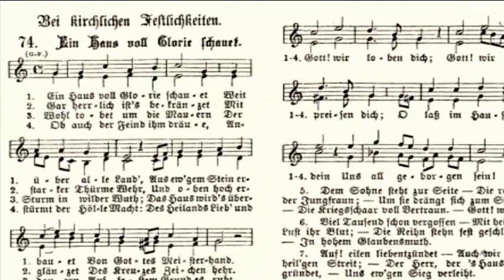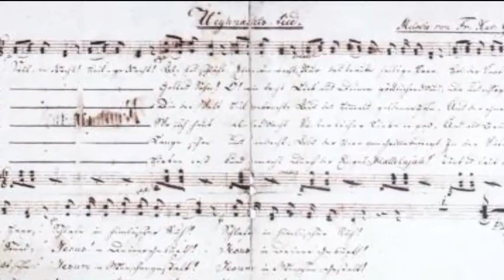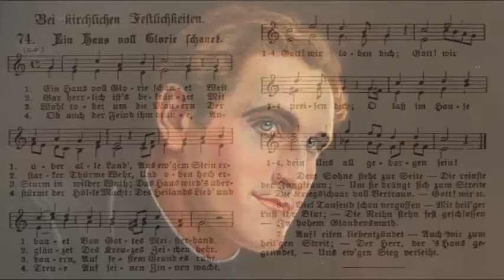Noche de Paz una Leyenda de Navidad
Noche de paz, noche de amor (Stille Nacht, heilige Nacht) es un conocido villancico austriaco compuesto originalmente en alemán por el maestro de escuela y organista austriaco Franz Xaver Gruber, la letra fue realizada por el sacerdote austriaco Joseph Mohr.

Fue declarado Patrimonio cultural inmaterial de la Humanidad en el 2011 la canción ha sido grabada por muchos cantantes y en diversos géneros musicales, la versión de Bing Crosby es la más popular en todo el mundo siendo el tercer sencillo más vendido de la historia.

Agradecemos sus comentarios y el favor de sus Likes, que es con lo que se califica nuestro trabajo.

Video educativo sin animo de lucro ninguno